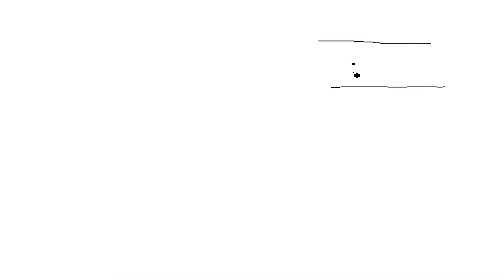Q17 CE 2015 S1